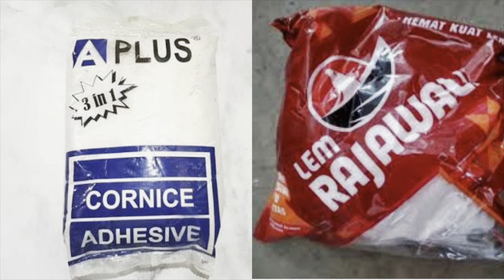HOW TO PAINT MDF - DIY TIPS CARA MENGECAT MDF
Bahan yang diperlukan adalah:
1. Cornice (Plamir)
2. Lem Putih
3. Epoxy Filler
4. Thinner
5. Cat Duco

mdf art
mdf art ideas
mdf art painting
mdf artwork
mdf art and craft
mdf art review
artigo mdf photo frame
mdf wall art
mdf bookshelf
mdf book cover
mdf bookcase
mdf bookmarks
mdf bookshelf diy
mdf bookshelves
mdf bookcase diy
mdf bookshelf design
diy mdf board
diy mdf
diy mdf speaker box
diy mdf backdrop
diy mdf craft
diy mdf speaker
diy mdf bookshelf
diy mdf wardrobe
meja makan kayu
meja makan minimalis
meja makan
meja minimalis
meja makan lipat
meja minimalis dari kayu
meja makan minimalis 4 kursi
meja mini bar
cat mdf
cat mdf board
meja olympic
meja olymplast
olympic meja belajar
olympic meja lipat
meja makan olympic
meja makan olymplast
meja kerja olympic
meja komputer olympic
diy mdf board
diy mdf
diy mdf backdrop
diy mdf craft
diy mdf speaker
diy mdf bookshelf
diy mdf wardrobe
membuat mdf
membuat lemari mdf
cara membuat mdf board
membuat jam mdf
membuat foto mdf
membuat poster mdf
membuat papan mdf
cara membuat mdf
mdf decoration ideas
mdf design mandir
mdf desi fitness
mdf decoupage
mdf decor
mdf painting
mdf painting ideas
mdf painting unboxing
mdf painting malayalam
mdf painting sinhala
mdf painting meaning
mdf painting method
mdf painting tips
how to paint mdf board
how to paint mdf
how to paint mdf terrain
how to paint mdf buildings
mdf decoration ideas
mdf decor
decorative mdf box
mdf wall decor
mdf diy decor
mdf home decor
mdf ganpati decoration
caixinhas mdf decoradas
mdf kitchen worktops
mdf kitchen island
kitchen set mdf
kitchen set bahan mdf
lemari olympic
lemari olymplast
lemari olympic 3 pintu
lemari olymplast 3 pintu
lemari olympic berjamur
lemari olympic 2 pintu sliding
lemari olymplast 2 pintu
lemari olympic plastik
speaker mdf
speaker mdf vs plywood
mdf speaker box
mdf speaker box making
mdf speaker rings
mdf speaker cabinet making
mdf speaker box price
mdf speaker cabinet
making mdf wardrobe
making mdf tv stand
mdf wardrobe
mdf wardrobe making
mdf wardrobe build
mdf wardrobe design
mdf wardrobe price
mdf wardrobe tamil
mdf wardrobe polish
mdf wardrobe price tamil
mdf vs multiplex
mdf vs plywood
mdf vs particle board
mdf vs triplek
mdf vs littmann stethoscope
mdf vs birch sub box
mdf vs ad stethoscope
mdf vs littmann
mdf letters paint
mdf letters
mdf letter cutting
mdf letter cutting machine
lettering mdf
placa mdf lettering
dining table mdf
mdf dining table design
mdf dining table price in bangladesh
mdf cutting
mdf cutting laser
mdf cutting machine
speaker mdf
mdf speaker box
mdf speaker rings
mdf speaker cabinet
mdf rack
mdf shoe rack
mdf amp rack
rack mdf como fazer
rack mdf para tv
rack mdf para sala
restaurar rack mdf
mdf tv stand diy
mdf tv stand
mdf tv stand designs
mdf shelving unit
mdf shelving ideas
mdf shelves diy
mdf shelving pantry
mdf shelving closets
mdf shelving mould garage
mdf shelves in alcove
mdf wall shelves
mdf door
mdf door design
mdf door design photos
mdf door installation
mdf door tamil
mdf door factory
mdf door skin
mdf door hinge repair
mdf furniture factory
mdf furniture in bangladesh
mdf furniture polish
mdf furniture cleaning
mdf furniture repair
mdf bedroom furniture
mdf meubel maken
mdf meuble
mdf meu desenho favorito
mdf meuble fabriquer
mdf meubel
meuble mdf assemblage
repeindre meuble mdf
meuble mdf diy
ambalan dinding
ambalan dinding minimalis
ambalan dinding dapur
ambalan dining dari kardus
ambalan dining shopee
ambalan dinding baja ringan
ambalan dinding dari triplek
ambalan dinding tapa bor